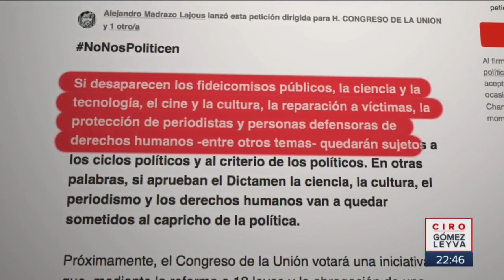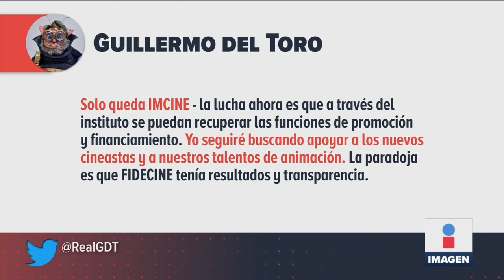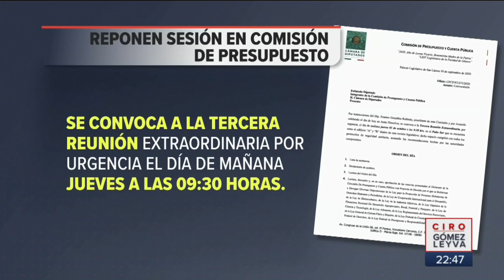Guillermo del Toro critica desaparición de fideicomiso para cineastas | Noticias con Ciro Gómez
Diputados federales reaccionaron al tuit del cineasta mexicano, Guillermo del Toro, por desaparición de fideicomiso para cineastas (Fidecine), al convocar a una nueva votación en el Congreso.